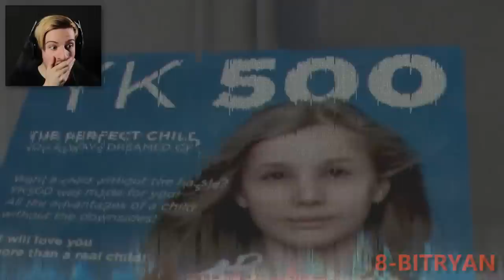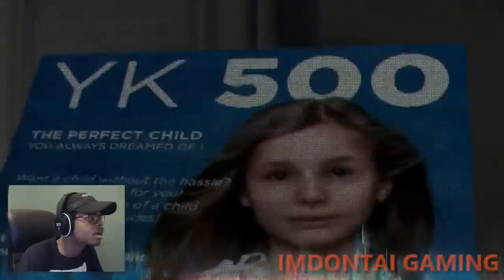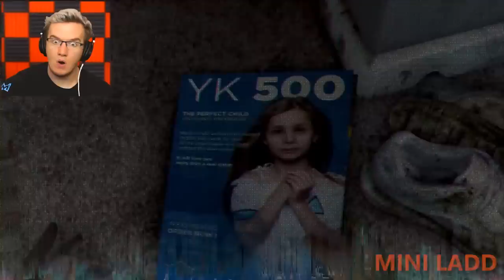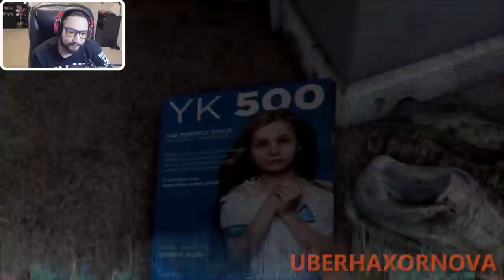Let's Players Reaction To Finding Out Alice Is An Android | Detroit: Become Human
In this video, you will see some of the reactions to the moment that they realize Alice is actually a android.

Info about the game:
FROM THE CREATORS OF HEAVY RAIN

Game Features

Enter a world where moral dilemmas and difficult decisions can turn android slaves into world-changing revolutionaries.

Discover what it means to be human from the perspective of an outsider – and see the world through the eyes of a machine.

Shape an ambitious branching narrative, where your decisions not only determine the fate of the three main characters, but that of the entire city of Detroit.